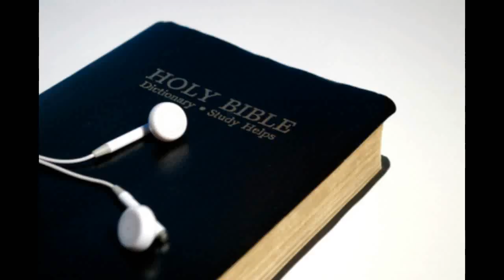AUDIO BIBLE THE BOOK OF MATTHEW